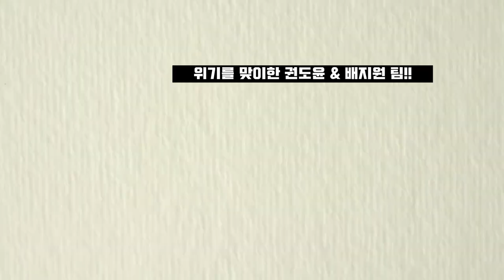죽은 공 다 살리는 전 실업팀 여자선수! 권도윤 선수의 위기!!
2023평택슈퍼오닝배전국배드민턴대회 혼복 자강 준결승!!

백수민.김승소 vs 권도윤.배지원

화.목 오전반(09:00~12:00) 라온 배드민턴센터(대구 북구 태전동)